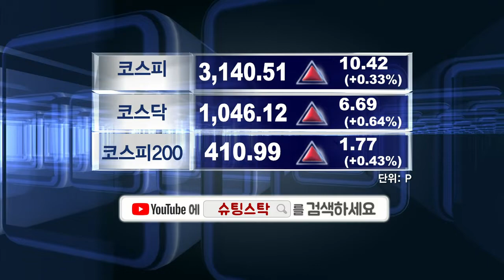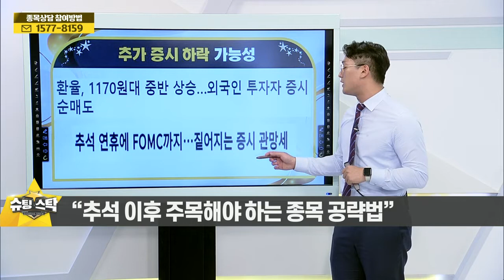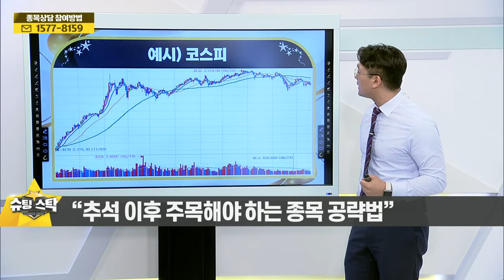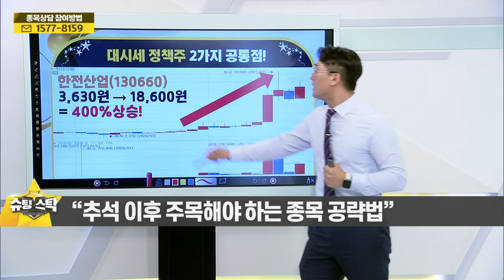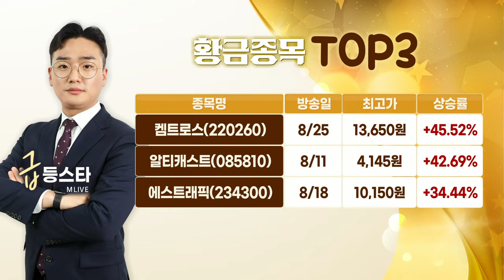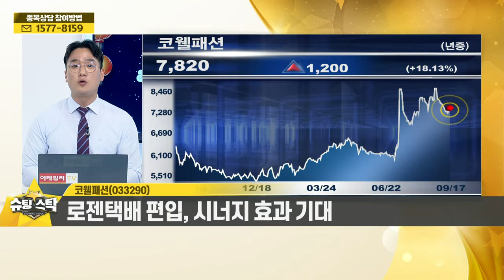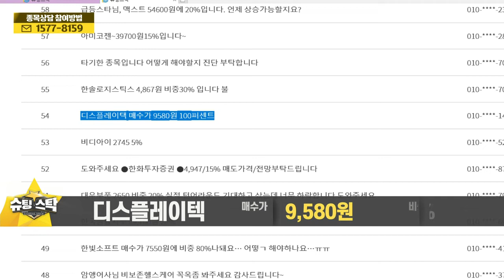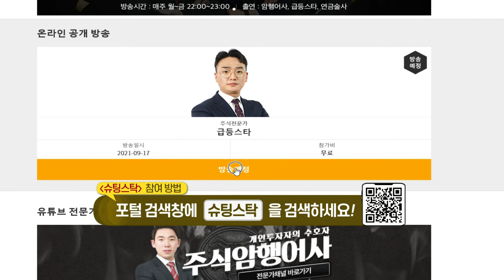슈팅스탁 20210917